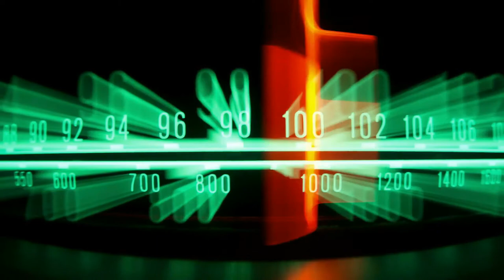Live With Lou - Radio Show 110417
Today Lou talks about the homeless issues again and shows that Sutter County really has no idea what they are doing other than wasting taxpayer money! Great show and worth a listen! Enjoy!!